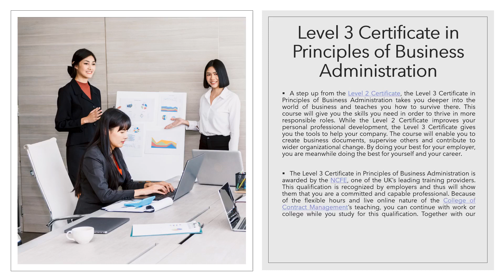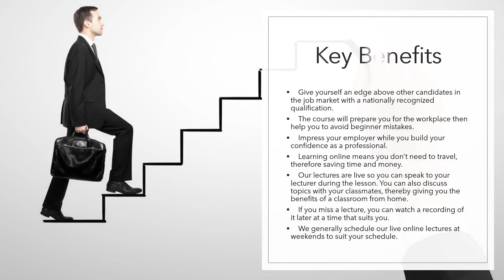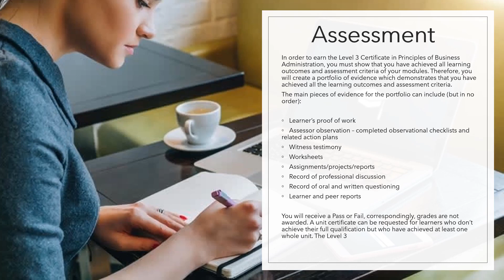Principles Of Business Level 3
Do you know the Principles Of Business Level 3, Click here to find all the information